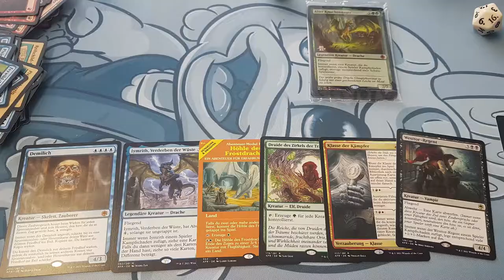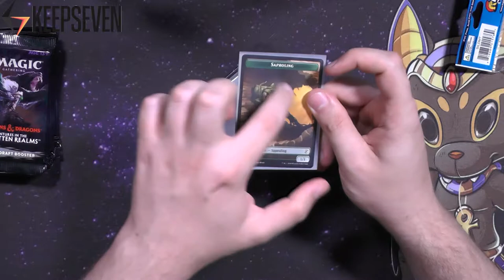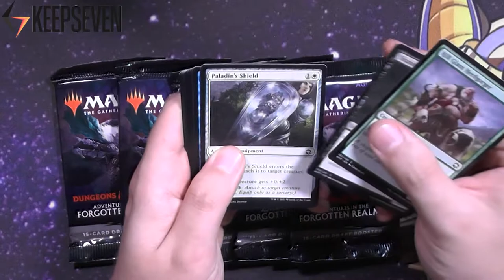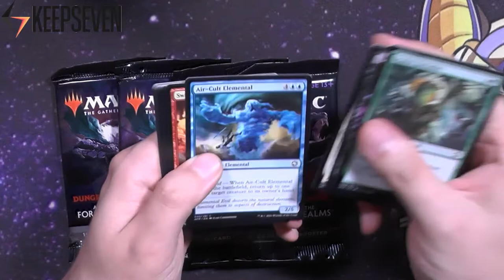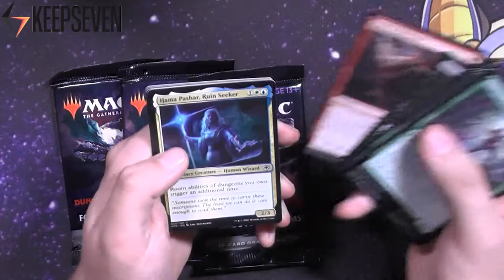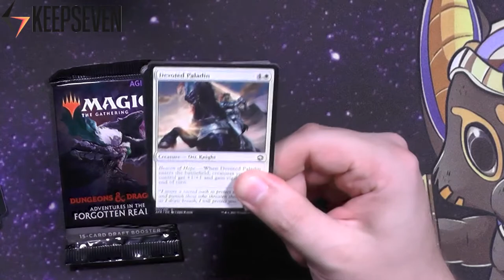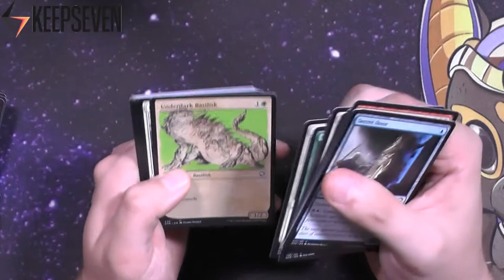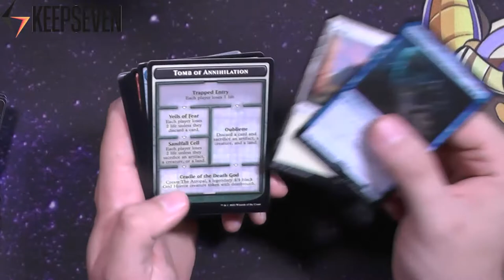Adventure in den Forgotten Realms PreReleasekit Opening (Inklusive BATTLE) [Sponsored by Keep Seven]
Heute ein wenig anders, da ich bei der letzten PreRelease Challange ÜBERRAGEND Gewonnen habe dachte ich mir bringen wir diesesmal mehr Spannung rein und lassen die Promo außen vor :D
Mein Beitrag zur PreRelease Challange wird diesesmal nur aus 6 Boostern bestehen, das nächste mal wieder ein richtiges PreRelease Kit.
Aber Gewinnen können wir bestimmt dennoch oder?
Schaut bei meinen Gegnern rein:
Dieses Video ist unterstützt und gesponsort von Keep Seven.
Nicht nur könnt ihr bei Keep Seven Online kaufen, auch veranstallten sie in ihrem Store in Lübeck nun auch FNM und Turniere, zu vielen verschiedenen Sammelkartenspielen.
Falls ihr nicht aus dem Norden Deutschlands seid könnt ihr den Store dennoch mal Online besuchen:

0:00 Intro
1:53 Kurzer Disclaimer
3:03 Legion Sleeves
4:07 GameGenic Triple Deckholder
5:42 PreRelease Challange
12:23 Outro